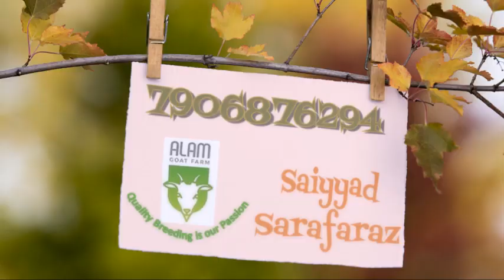Goat for Sale for Goat Farming at Alam Goat Farm, Lucknow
We are focusing to support new goat farmers in-order to provide High Quality, Settled in Stall Feeding goats for sale.
Our Address :- Maura, Near Unity Law College, Lucknow